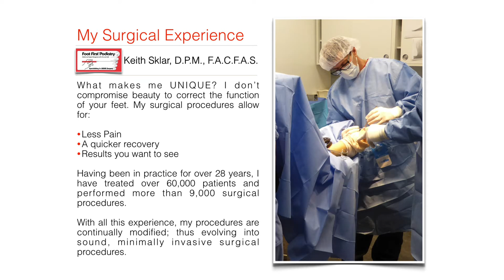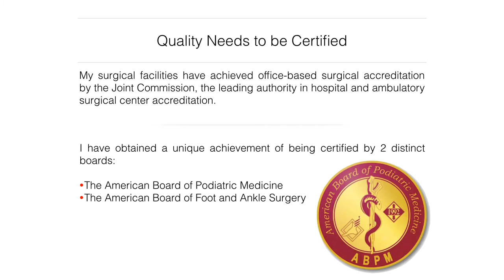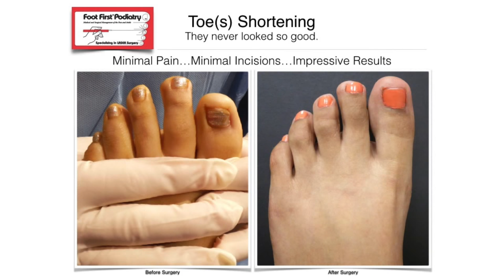Toe Shortening: Before and After Results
Foot First Podiatry Centers will produce the results you want to see.   You no longer have to compromise beauty to correct the function of your feet.

Since every foot is different, we custom design our surgical procedures to fit your specific foot type.  This will allow for a shorter recovery time and get you back into shoes faster.  We have developed advanced techniques to remove bunions allowing for our procedures to be minimally invasive and aesthetically pleasing.  Most incisions are not visible from the top of your foot.

Thanks to our laser and pharmaceutical technology, Foot First can eliminate your foot fungus.

So take advantage of the Foot First way and experience minimal pain, a quick recovery and results you want to see.

For additional information, please visit our to view additional before and after photos.